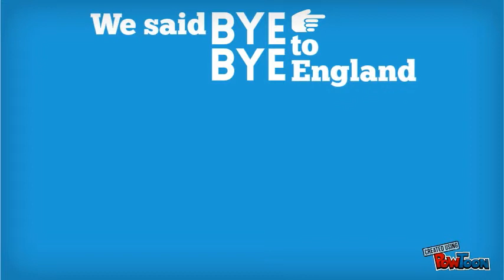Happy Independence Day!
Happy Independence Day!  Have a fun & safe Fourth of July!  ~ Buckhorn High School